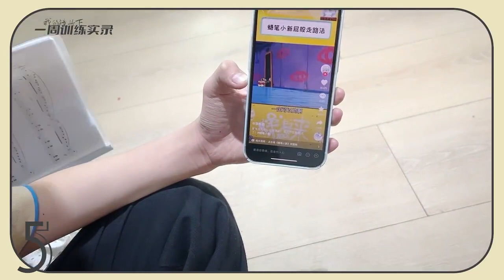[TF家族练习生] "Thực tập sinh thứ sáu" 17: Phiếu trải nghiệm bay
🦋 Mình không thể sub được nên mọi người chịu khó xem clip nha. Mình sẽ cố gắng lưu lại những khoảng khắc đẹp nhất của TF Gia Tộc Thế Hệ Thứ 4 nè.
🍀 Các bạn nhớ ủng hộ các bạn trong ấy thật nhiều nữa nha.